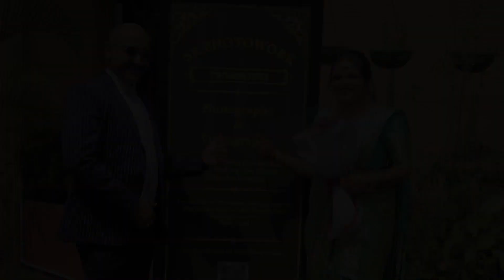The Engagement Cinematic Video of Risaalat and Anjum ft. SR Photowork